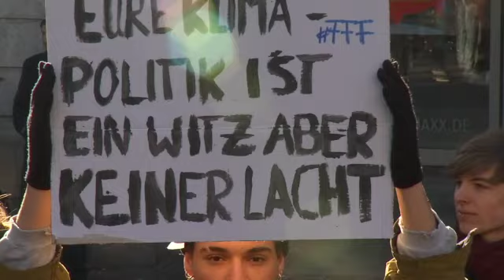Podiumsdiskussion zum Klimawandel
Klimawandel, Konsumwahn, Ressourcenverschwendung – die ökologische Transformation befindet sich in der Krise. Wie kann der Umbau zu einer sozial und ökologisch gerechten Welt noch gelingen? Welche Maßnahmen wirken gegen das bestehende Handlungsdefizit? Diesen Fragen stellten sich in einer Podiumsdiskussion am Freitagabend, 22. März 2019, in Nürnberg Professor Uwe Schneidwind, Präsident des Wuppertal Instituts für Klima, Umwelt und Energie, und Erzbischof Ludwig Schick.